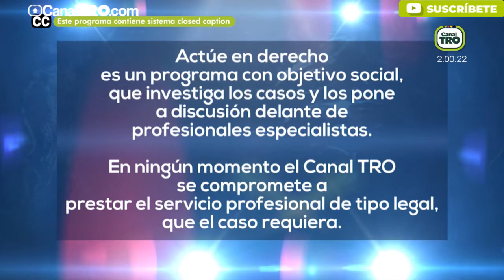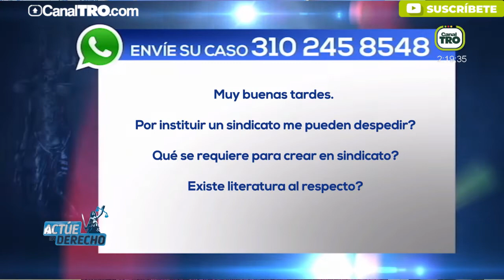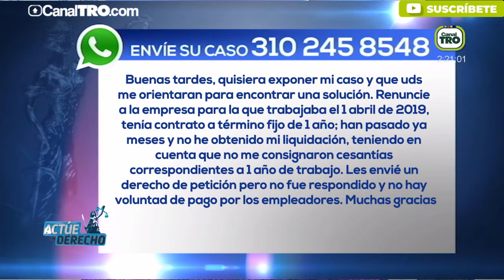Derecho laboral y pensiones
Estuvimos con Deisy Acevedo, abogada especialista para hablar sobre derecho labroal y pensiones